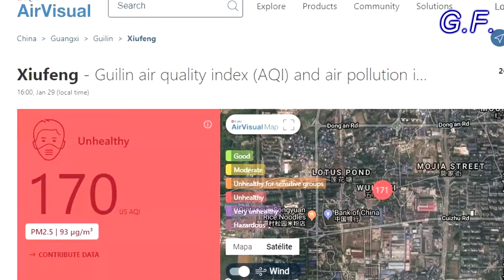La verdad sobre Guilin (China): Catástrofe ambiental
Guilin, China. Informe sobre la catástrofe ambiental que sufre la ciudad y alrededores; en especial sobre el tema de la mala calidad del aire.
El video fue realizado, en base a mi experiencia personal.
Viaje realizado, en enero 2019.

Síndrome Viajero